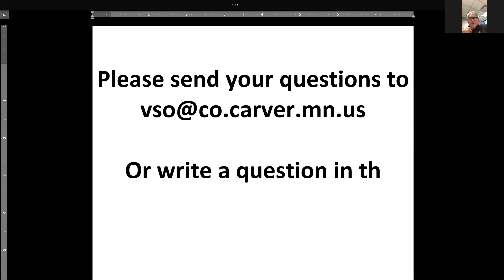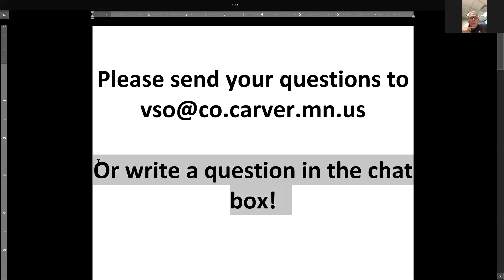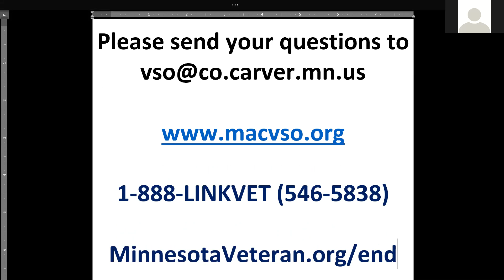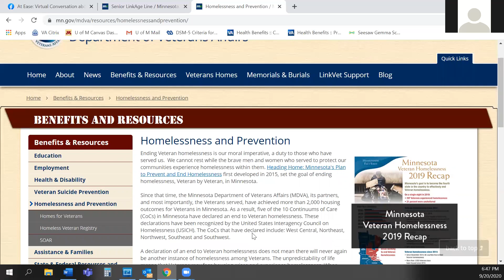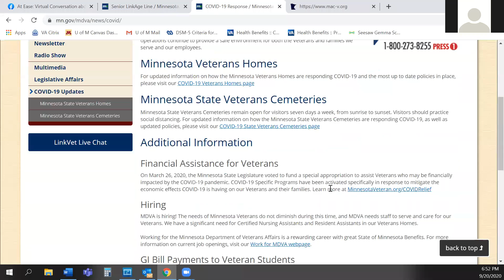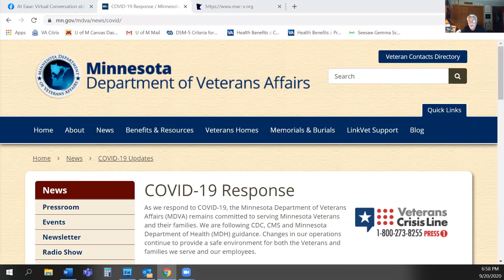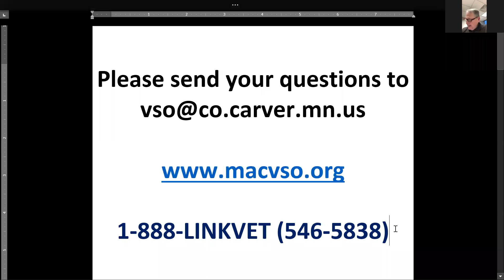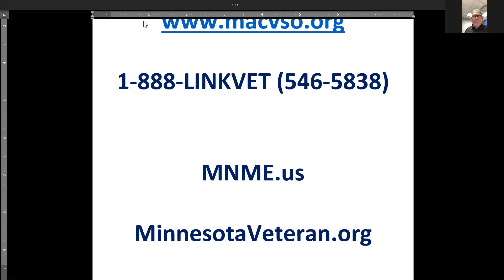At Ease: Virtual Conversation about Veterans Benefits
Carver County Commissioner Randy Maluchnik and Minnesota Department of Veterans Affairs Commissioner Larry Herke host a virtual conversation about Veterans benefits available to local Veterans.